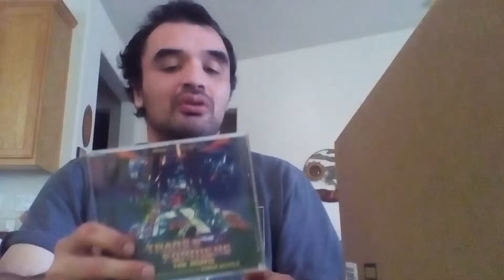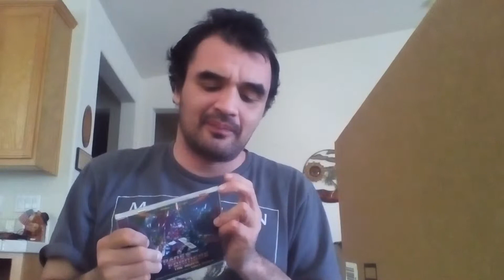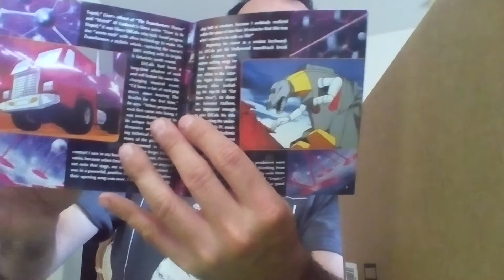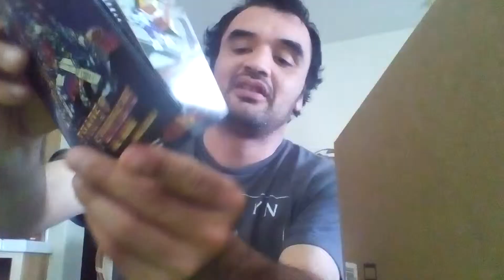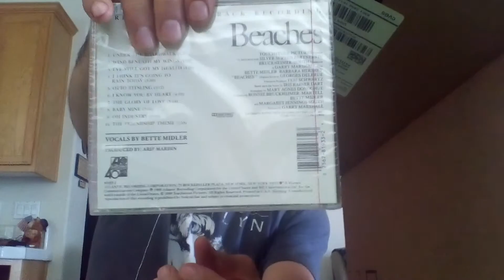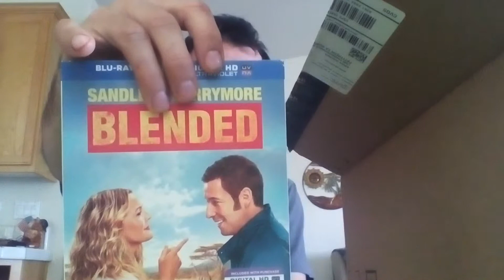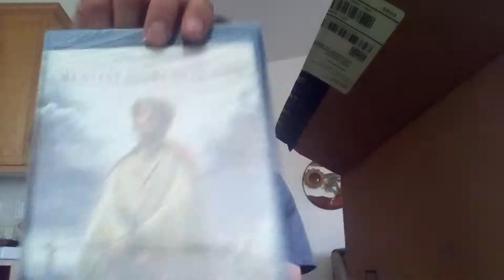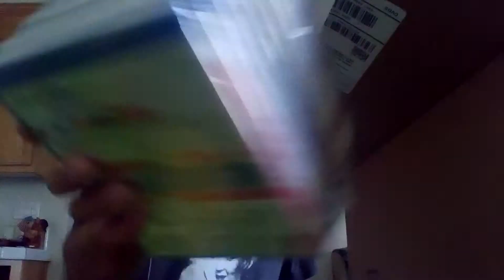Opening to transforming packages from Amazon.com and Associates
So what did I get this time around, well let's open it and find out